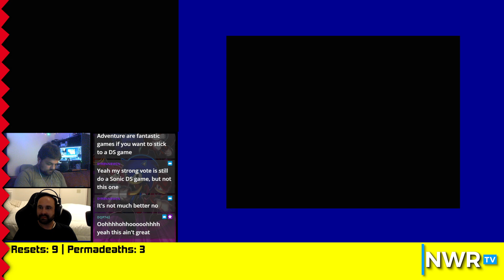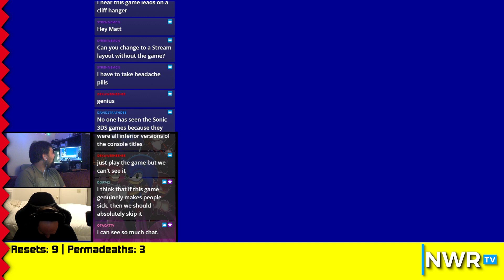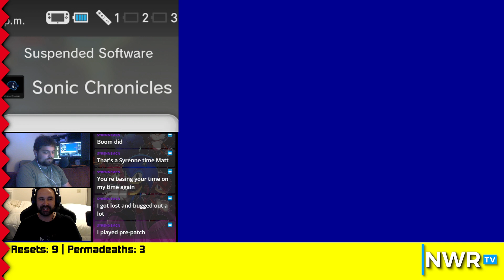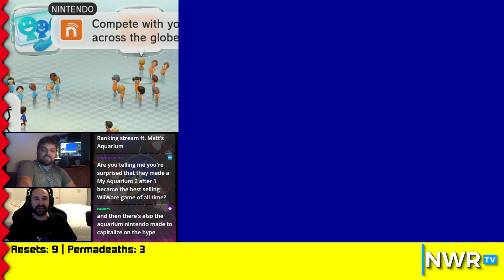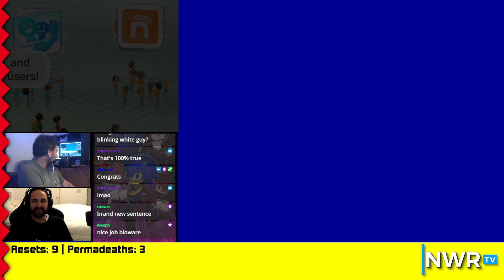Matt & Joe Attempt To Stream Sonic Chronicles: The Dark Brotherhood (Part 2) [FINAL]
What if Commander Shepard was very fast and also was Sonic the Hedgehog